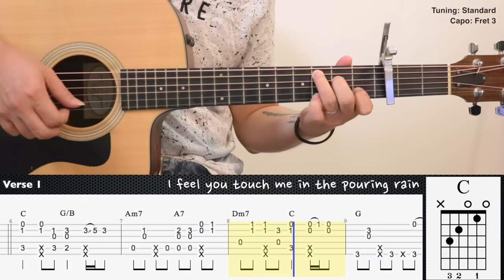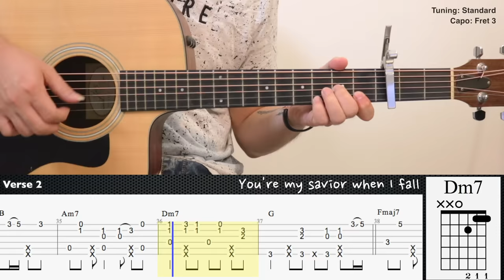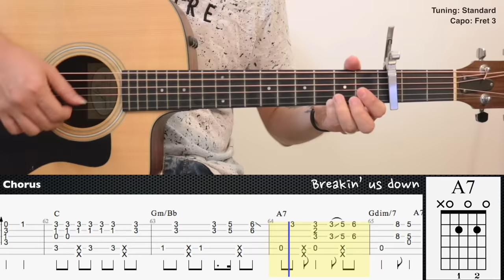How Deep Is Your Love - Bee Gees | Fingerstyle Guitar | TAB tutorial + Chords + Lyrics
Tuning: Standard
Capo: Fret 3

Guitar : Taylor 110ce
Mic 1 : Rode NT1A
Mic 2 : Rode NT55
Audio Interface : Focusrite Scarlett 2i2 (2nd gen)